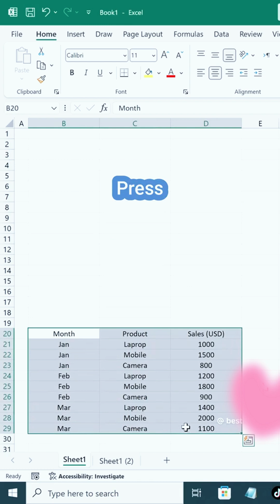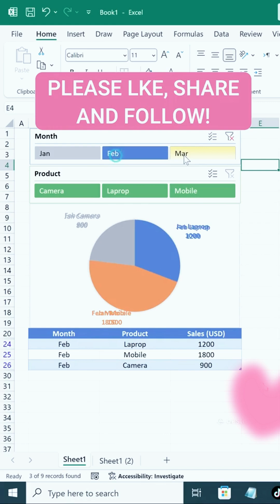I Spent 30 Days Mastering Excel Pie Charts and Found THIS One Trick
Learn how to create a Dynamic Pie Chart in Excel that updates automatically when your data changes!
This tutorial is perfect for students, beginners, data analysts, accountants, and Excel users who want to make their reports more interactive and professional.

In this video, you'll learn:
✔ How to link your data to a pie chart
✔ How to make the chart update automatically
✔ How to use tables for dynamic visuals
✔ How to format and style your chart
✔ Dashboard-level pie chart tricks

Easy, simple, and perfect for Excel 2016, 2019, 2021, and Microsoft 365.